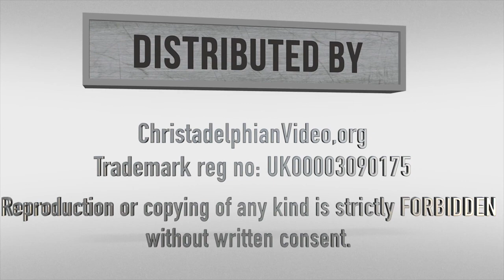"Ezekiel" an Overview of the Prophet and the unique message of the book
Christadelphianvideo Bibletruthandprophecy christadelphianstalk Christadelphians Christadelphian Description: The speaker draws a picture of the prophet Ezekiel in Babylon and outlines the amazing and unique prophecies contained in one book.